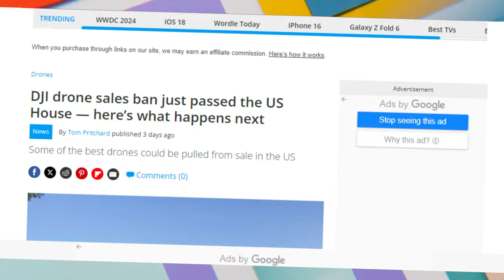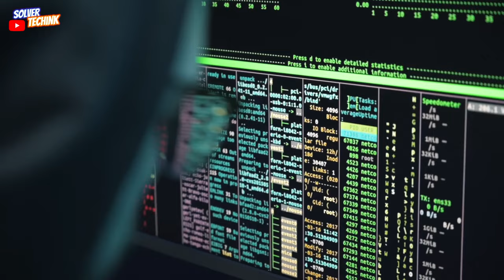SAD NEWS, DJI faces permanent ban in the United state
when it comes to civilian throne manufacturers, one of the common name around the world is DJI , currently DJI  holds 70% of the global drone market share, making DJI the biggest and he most profitable civilian  drone maker globally, but this position of DJI is about to be challenge as the latest update confirms that the us government is on the move to ban the sales of thrones from DJI in the us.

What could be the implication of this new upcoming ban on DJI, can DJI survive this ban, now lets drive deeper into this

DJI came to the drone making seen in 2013 with  the released the first model of the Phantom drone, ,this company didn’t  only manage to revolutionalized the use of civilian in china but  this had a globally  effect, this enabled DJI become the  global leader in the production of action cams, gimbals and other camera-centric products ,

 In 2020, the US Department of Commerce placed  DJI on an entity list which  prevented  US-based companies from exporting technologies to DJI

also in 2022 DJI  was placed on an investment blacklist by the U.S. government which saw DJI losing on investment opportunies especially in the us,

as much as the investment blacklist as well as the restriction of the asales of technology from us us companies impacted DJI,